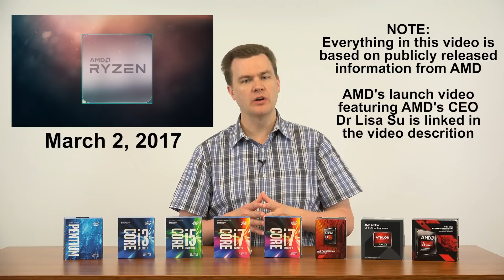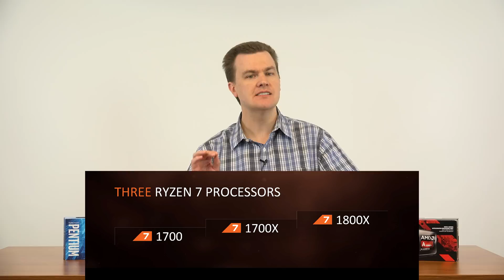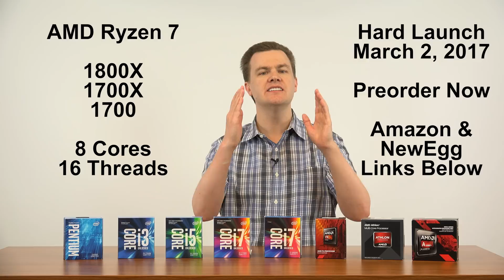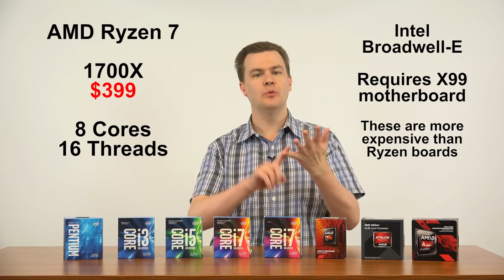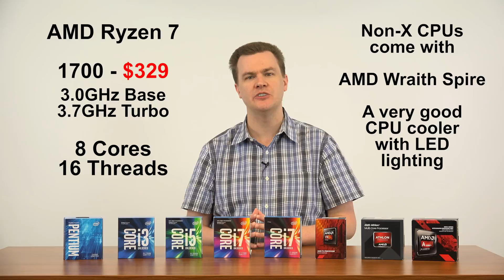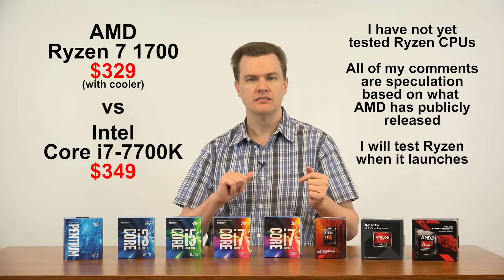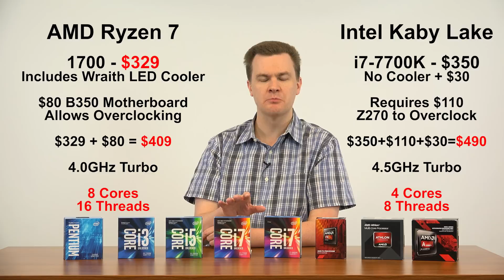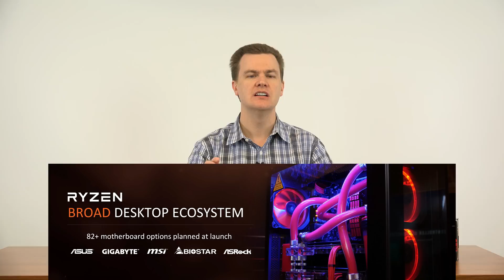AMD has Ryzen! - Price, Performance, & Launch Date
AMD Ryzen Launches March 2, 2017 - Preorder now @ Amazon & Newegg!
Amazon --- Newegg

This is, in my opinion, the most important CPU launch in 10 years.  This is (in my opinion) going to move the industry from 2 cores at entry level and 4 cores at mainstream as it stands today to 4 cores as the entry level and 6-8 cores at mainstream.

This has been a long time in coming and from what I've seen so far, this really is a big deal.

Ryzen 7 1700 --- @Amazon
Ryzen 7 1700X --- @Amazon
Ryzen 7 1800X --- @Amazon

Full List of Motherboards for Ryzen --- @Newegg